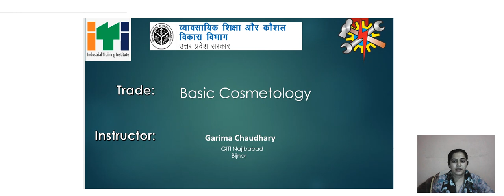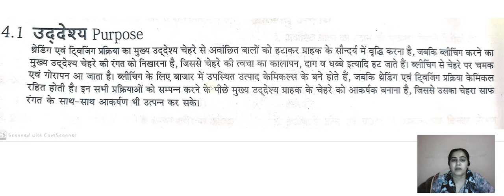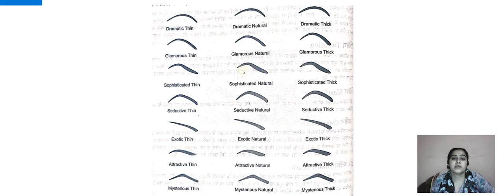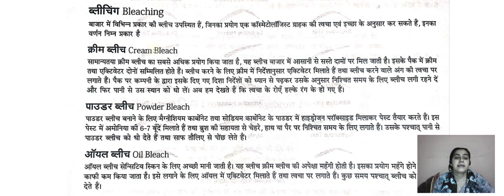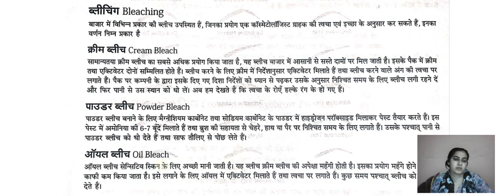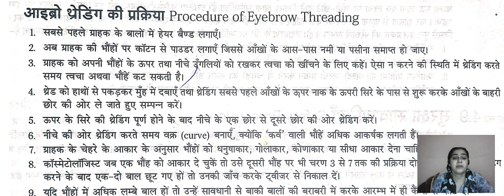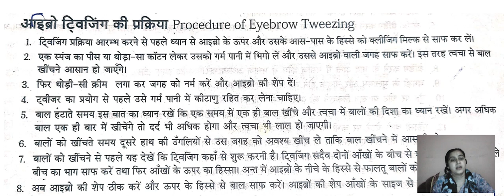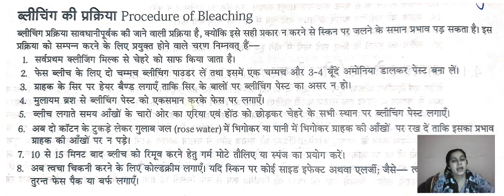Threading Tweezing Bleaching | Basic Cosmetology | Semester 1 | ITI Trainees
This video lecture contains all the information and procedure about the three temporary hair removal and hair lightening processes.